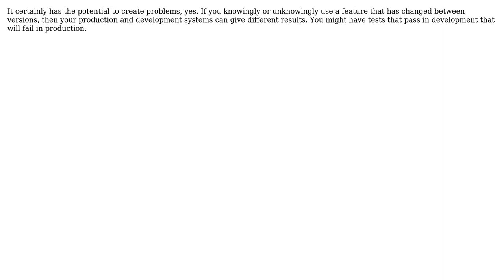Software Engineering: Can I use python 3.5.2 on my machine for development if the client is 3.4?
With thanks & praise to God, and with thanks to the many people who have made this project possible! | Content (except music & images) licensed under CC BY-SA | Music | Images & others | With thanks to user gnat user Bryan Oakley user aurelien and the Stack Exchange Network Trademarks are property of their respective owners. You are responsible for your own actions.